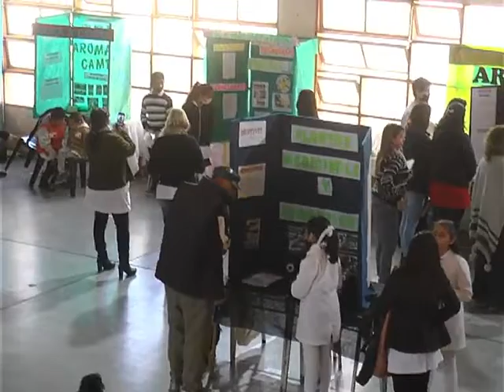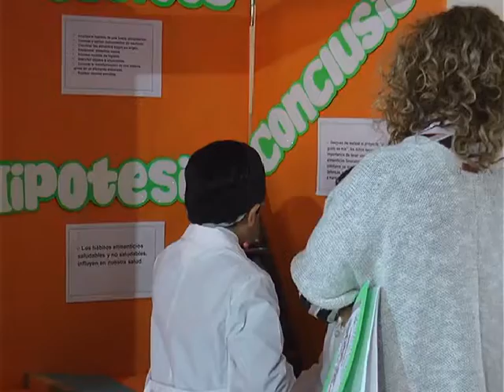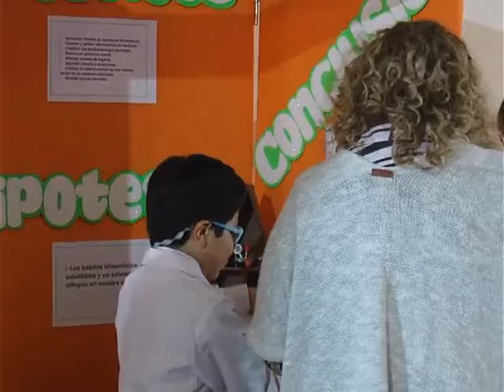Marisol Figueroa - coordinadora de evaluadores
Feria de la ciencia